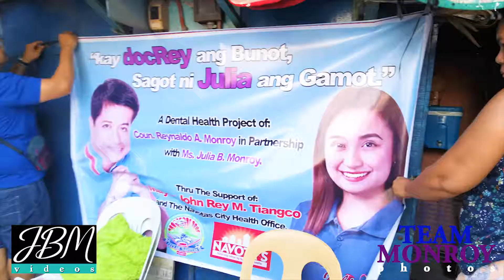Kay DOCREY ang bunot, sagot ni JULIA ang gamot - Takino, Brgy. Bangkulasi, Navotas City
JBM videos | Jasmin Bonus Monroy